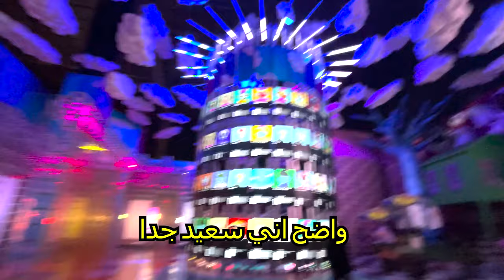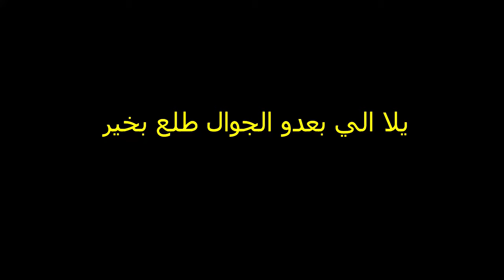جربت اغرب لعبة في بوليفارد السعودية !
I tried the strangest game on Saudi Boulevard!

و لاتنسى تسويلي فولو هنا